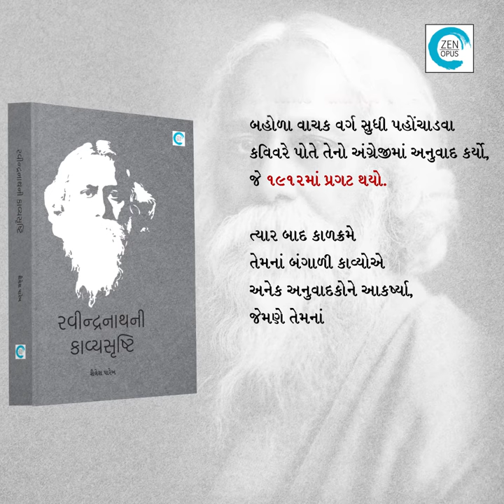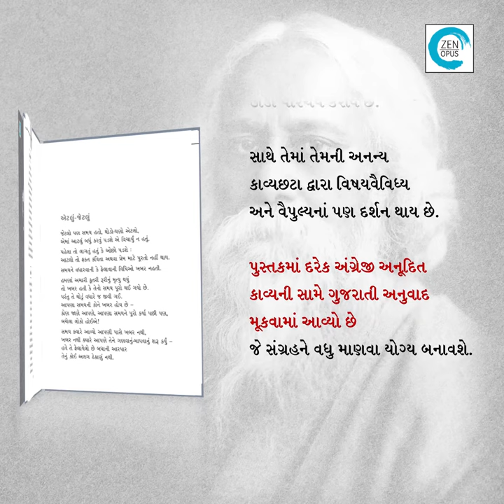Ravindranathni Kavyashrushti | Shailesh Parekh | Poetry | Zen Opus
રવીન્દ્રનાથની કાવ્યસૃષ્ટિ

Ravindranath Ni Kavyashrushti

By: Shailesh Parekh

Price: ₹1000.00

૨૦મી સદીમાં ભારતભૂમિ પર રચાયેલા ઉત્તમ સાહિત્યમાંનું એક ગુરુદેવ રવીન્દ્રનાથ ટાગોરનું રવીન્દ્રસાહિત્ય. એમના સુપ્રસિદ્ધ બંગાળી કાવ્યસંગ્રહ ‘ગીતાંજલિ’ને બહોળા વાચક વર્ગ સુધી પહોંચાડવા કવિવરે  પોતે તેનો અંગ્રેજીમાં અનુવાદ કર્યો, જે ૧૯૧૨માં પ્રગટ થયો. ત્યાર બાદ કાળક્રમે તેમનાં બંગાળી કાવ્યોએ અનેક અનુવાદકોને આકર્ષ્યા, જેમણે તેમનાં કાવ્યોનો અંગ્રેજીમાં અનુવાદ કર્યો. અંગ્રેજી ‘ગીતાંજલિ’ અને અન્ય દ્વારા અંગ્રેજીમાં અનૂદિત કવિવરનાં કાવ્યો ગુજરાતના કાવ્યમર્મી શૈલેશ પારેખને પ્રભાવિત કરે છે અને તેઓ તેનો ગુજરાતી અનુવાદ કરવાની શરૂઆત કરે છે અને આપણને મળે છે કવિ રવીન્દ્રનાથ ટાગોરનાં ૪૮૦ કાવ્યો અને ગીતોનો દ્વિભાષી અનૂદિત કાવ્યસંગ્રહ ‘રવીન્દ્રનાથની કાવ્યસૃષ્ટિ’. માનવીમાં અને દિવ્ય તત્ત્વમાં વિશ્વાસની સુવાસ પ્રસરાવતાં મૂળ બંગાળી કાવ્યોના અંગ્રેજી અને ગુજરાતી અનુવાદ એકસાથે પ્રસ્તુત કરતો આ સંગ્રહ આપણને રવીન્દ્રનાથની સર્જકપ્રતિભાનો ઊંડો પરિચય કરાવે છે. સાથે તેમાં તેમની અનન્ય કાવ્યછટા દ્વારા વિષયવૈવિધ્ય અને વૈપુલ્યનાં પણ દર્શન થાય છે. પુસ્તકમાં દરેક અંગ્રેજી અનૂદિત કાવ્યની સામે ગુજરાતી અનુવાદ મૂકવામાં આવ્યો છે જે સંગ્રહને વધુ માણવા યોગ્ય બનાવશે.